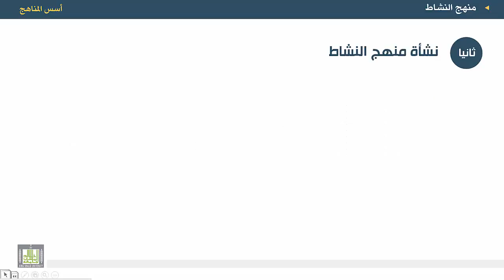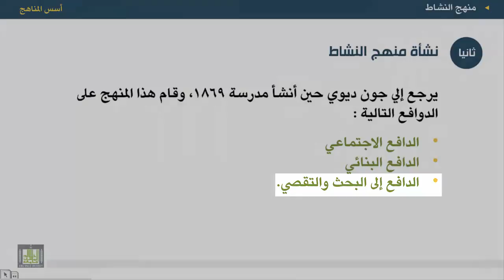أسس المناهج - الوحدة 10 : منهج النشاط - محتويات الوحدة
المقررات المفتوحة
أسس المناهج - 471 نهج-2
الوحدة العاشرة - منهج النشاط
مقدمة.
2. المحتويات.
3.تعريف منهج النشاط.
4.نشأة منهج النشاط.